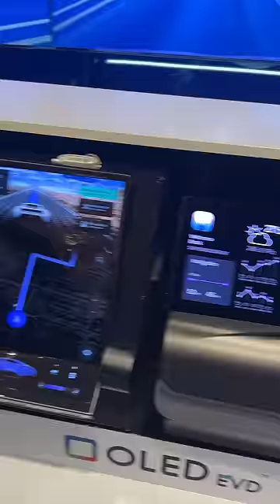Is this the Car of the Future?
We visited Samsung Display at CES 2024 to check out their vision of what your car's interior could look like...